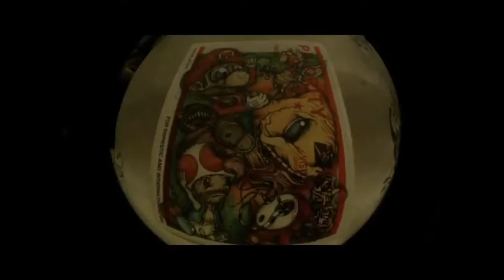Travis Hughes skates Reno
Fun video part from 5 years ago.